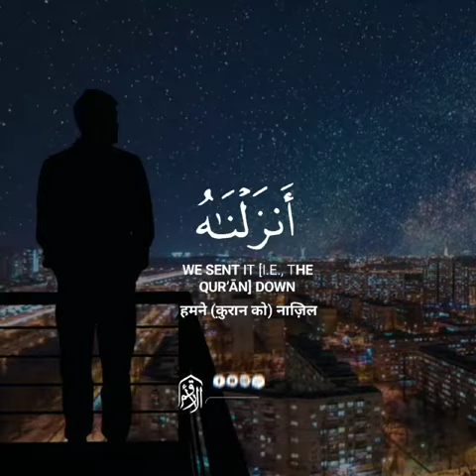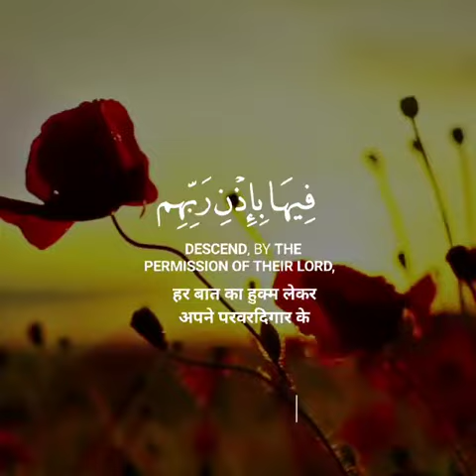Surah Al-Qadr | Listen 🎧 to Beautiful Recitation of Holy Quran | Quranic Moments